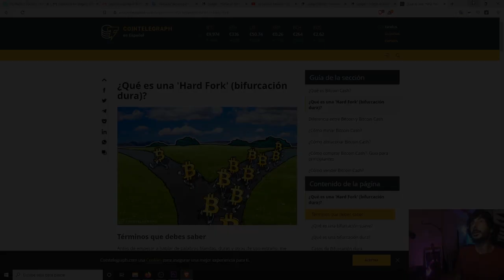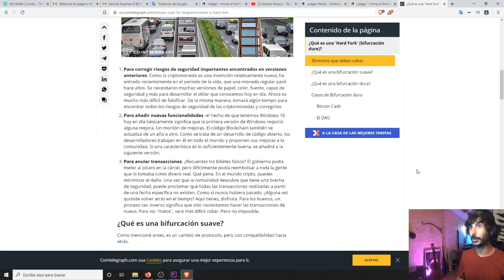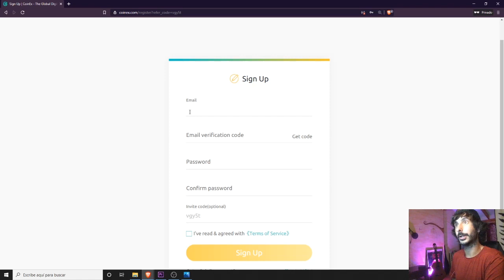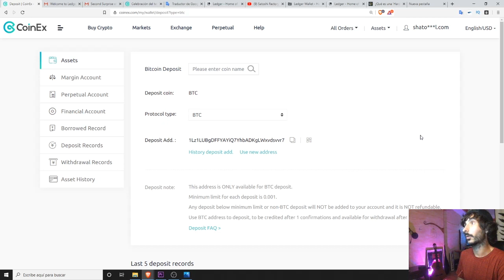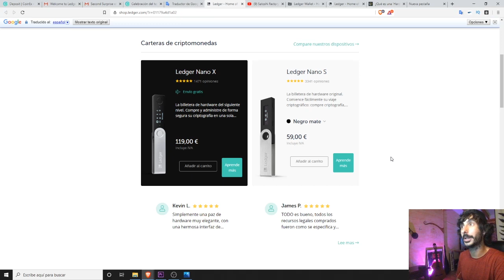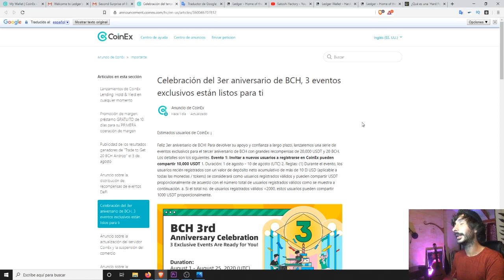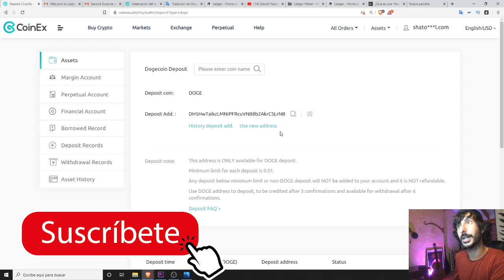🎉Coinex celebra el 3º aniversario BCH regalando 💰20000 USDT y 20 BCH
*️⃣Regístrate hoy mismo en el exchange Coinex y participa ya en el concurso ⬇️⬇️
Link de registro:

¿Qué es un "Hard Fork"?

BTC: 1HC6tW9t6uPyfE6gVr4RLzEinzu1Xb7jBx
ETH: 0x314946c00730Db7793A58388ce60CaB65BCFF135
LTC: LMgkVTcpyHGABnRuGw4fMrrhRUsFuUZYS3
DOGE: DGL6oA9MUMDiEszJeE2CMBwjcrMzBP7Nfb